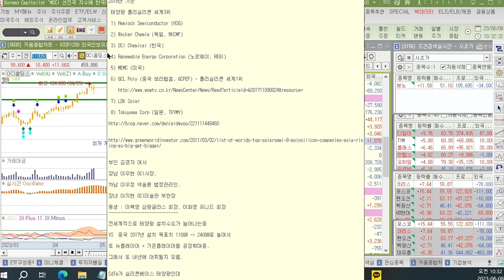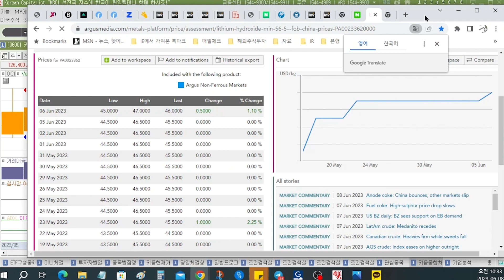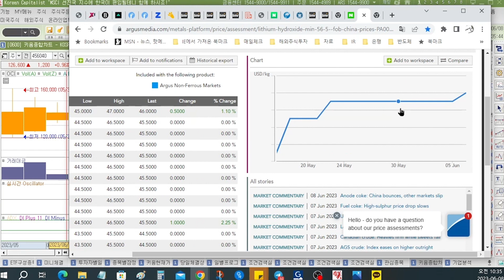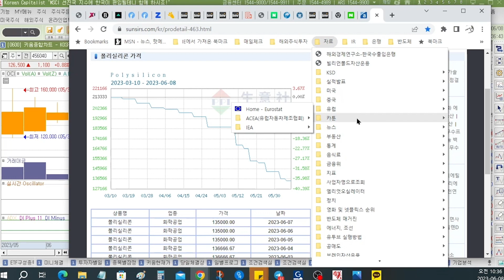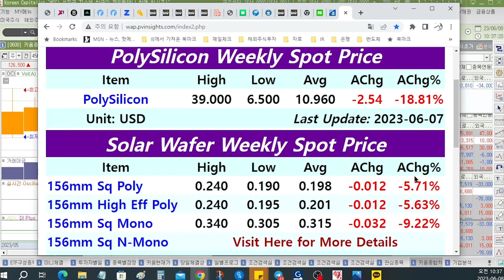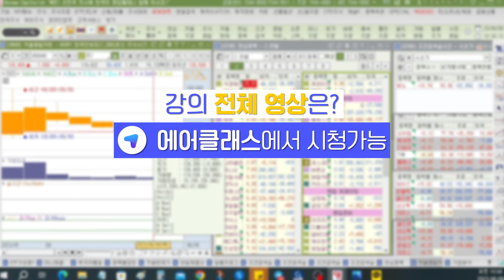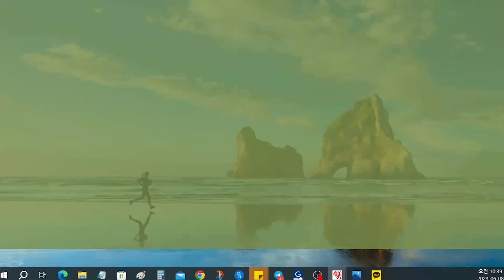기업의 적정 밸류에이션은 어떻게 산정해야 할까? | 엑스원 김원중 대표의 '기업 밸류에이션 주간 리포트' | 재테크 | 에어클래스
[엑스원 김원중 대표의 '기업 밸류에이션 주간 리포트'] 더 보러가기 👀